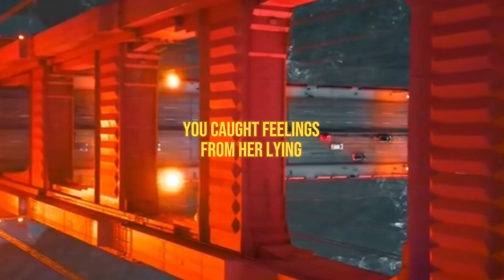Mac Tray - I Promise - Sped Up Version (Official Lyric Video)